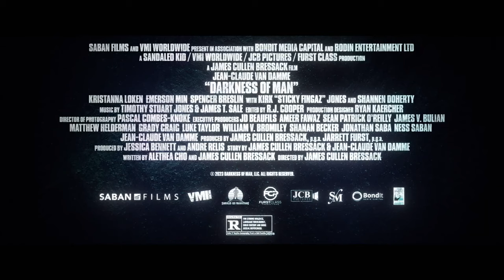DARKNESS OF MAN (2024) Trailer | Jean-Claude Van Damme | Action Thriller Movie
Russell Hatch is a washed-up, former Interpol operative who vowed to protect Jayden, the son of an informant killed years ago in a raid gone wrong. When merciless street gangs start an all-out turf war and the kid is caught in the middle, Hatch will stop at nothing to keep him safe and fight anyone who gets in his way.

DarknessofMan direct-to-VOD starting May 21st, 2024

Directed by: James Cullen Bressac
Starring: Jean-Claude Van Damme, Kristanna Loken, Emerson Min, Spencer Breslin, with Kirk "Sticky Fingaz" Jones and Shannen Doherty.

SUPPORT US!